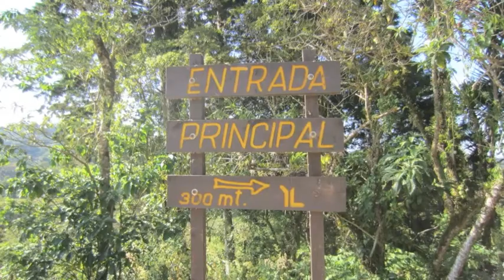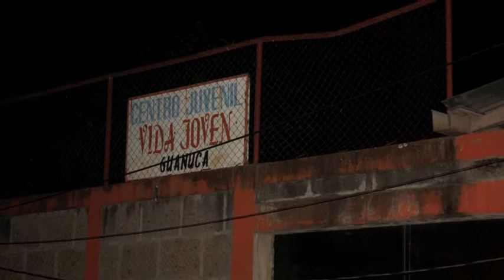Elizabeth Swenson Vida Joven 2013 univ1120